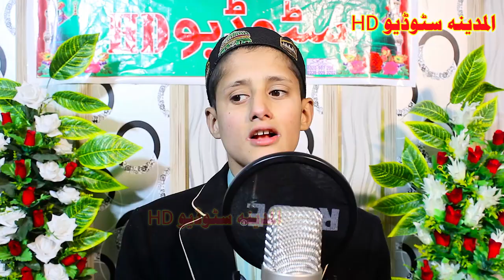Pashto New HD Naat By Sabeel Ahmad Hashmi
ASSALAM O ALIKUM
Dear Viewer`s ,
   I am Bilal Hamza
This Channel is purely generated for Islamic Content Like  , Quran Recitation , Islamic Speeches.

                               Naat is poetry in praise of the Islamic prophet Muhammad. The practice is popular in South Asia, commonly in Bengali, Pashto, Punjabi or
Urdu_ People who recite Na'at are known as Na'at Khawan or sana'a-khua'an. Exclusive 'Praise to God" and God alone is called Hamd, not to be
confused with Na'at
In Arab countries: lyrics and praises said for Muhammad are called /vIaddh nabawi.
History
It is difficult to trace the history of Na'at khawani since no authenticated record of when it was initiated can be found. One early author: Hassan, was
known as Shair-e-Darbaar-e-Risalat. Even before accepting Islam he was a poet: but after embracing Islam he gave a new turn to his poetry and started
NYats in honor of Muhammad. He was famous for his poetry that defended Muhammad in response to rival poets who attacked him and his
religion_ Therefore, Hassan is known as the first sans-khawaan of that time After that many a poet followed this trend and totally dedicated
themselves towards writing of nalats.
Tala' al Badru jutia, a sang sung to Muhammad during his completion of migration to Medina in 622 CE, is believed to be one of the earliest na'ats.
Language
Commonly the term Na'at-Shareef is reserved and used for poetry in the praise of Muhammad written in Pashto, Bengali_ Urdu, English  Turkish,
Persian Arabic, Punjabi Sindhi: Svlheti & Kashmiri.
In Arabic, Na'at is usually called madih or nasheed: although the latter can describe any type of religious poetry.
e Bakshish by Ahmad Ram Khan
Wasail e Bakhsish by Muhammad Ilvas Qatri
Farsh Par Anti 2009 by Abilinnid Muhammad
Urdu zabin men nal go'r ka fann 31N taiall_TyNit, 2001 by Syed Waheed Ashraf
Notable Na'at Khawans
Urdu Na'at poets
Ahmad Liza Khan
Mustafa Ran Khan
Muhammad ilyas Oadri
Mushtaq Qaclri
Sy ml Waheed Ashraf
Amin Khusro
Urdu Naat